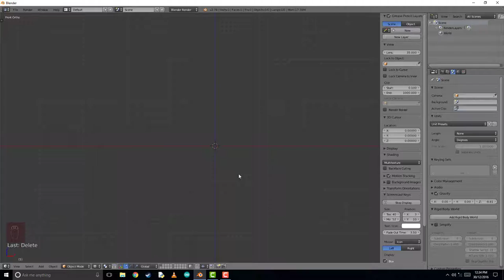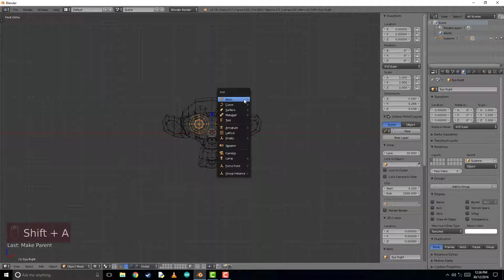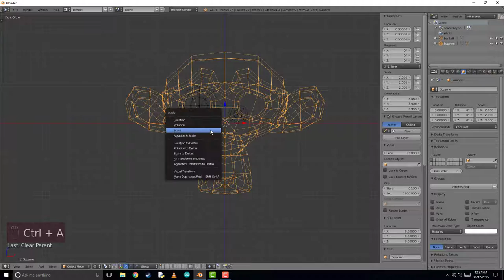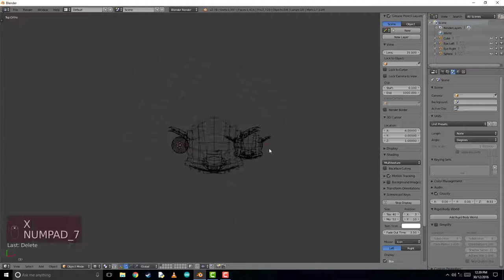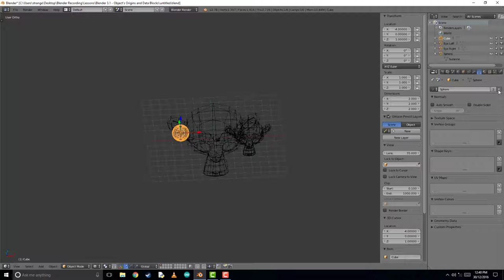Blender 3D Tutorial 3.1 - Object Data and origins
THIS IS A BETA RECORDING, PLEASE COMMENT ON HOW TO IMPROVE FOR RE-RECORDING IF NECCESSARY

Understanding object transformations and data blocks;
Transforming Objects,
Applying Origins,
Separating Mesh Objects,
Parenting and Children,
Data Blocks,
Transformation relationships,

DOWNLOAD RESOURCES
You can download EVERYTHING that was used to record this video and feel free to use all resources for any educational purposes. Please just thank us if practical; during presentation or in description.
(includes cached particle physics and packed image data, you may need to update your blender version if using previous versions)

MORE
Everything You Need to Know have dedicated their time to free education. EYN2K is a registered Australian business.
Each video takes many hours to plan, film, edit and upload.

SPECIAL THANKS TO :

Blender 3D
Python
Gimp

CREDIT LIST :
Coffee -Ahhhh, that sweet coffee